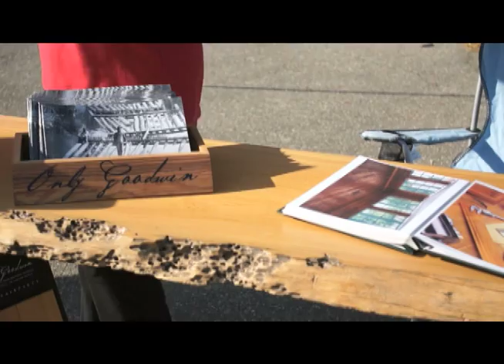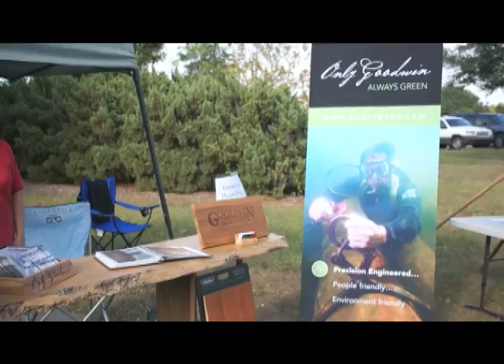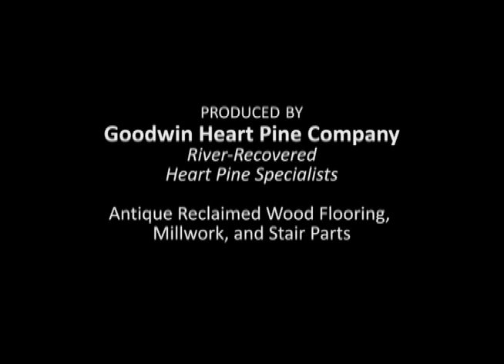Green Halloween® 2010 | Santa Fe College | USGBC Heart of Florida Chapter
Carol Goodwin of the Goodwin Heart Pine Company helped to organize the Green Halloween® event which took place along side Boo at the Zoo at Santa Fe College in Gainesville, Florida, October 31, 2010.

"Green Halloween® is intended to showcase groups and companies committed to sustainable living. Green living educational activities, games and prizes will be available to entertain kids of all ages"

Thank you to all who came out to participate and volunteer your time!

This video was produced by Goodwin Heart Pine Company. Makers of fine antique reclaimed wood flooring, millwork, and stair parts.

Videography and Photography by Talia Johnson